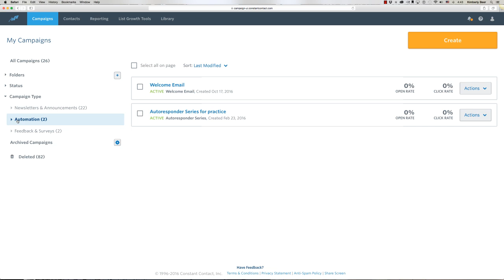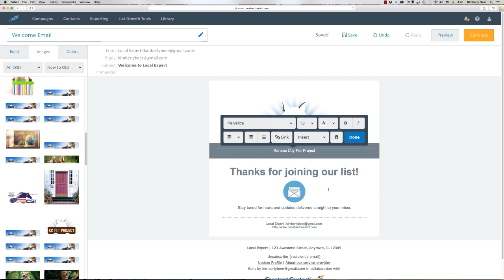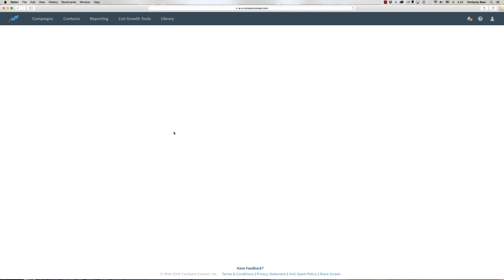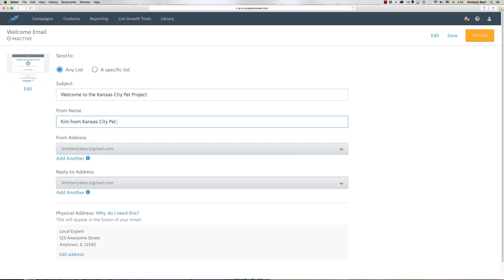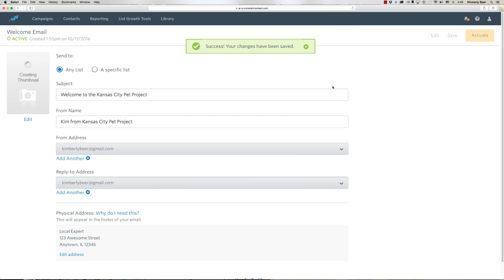How do I customize the Welcome email in Constant Contact?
Your welcome email is sent when a new person joins your email list. Personalize your welcome email quickly and easily with Constant Contact's drag and drop editor.